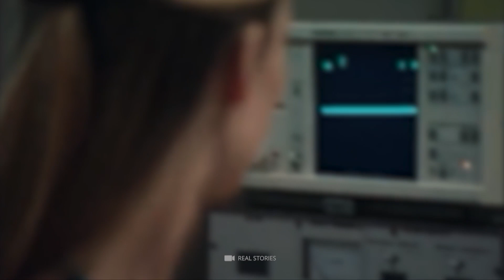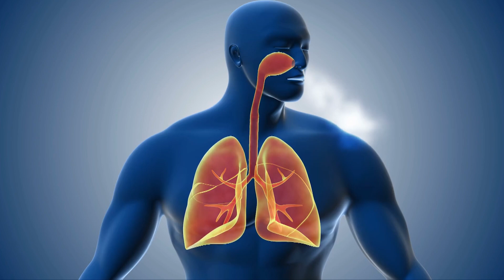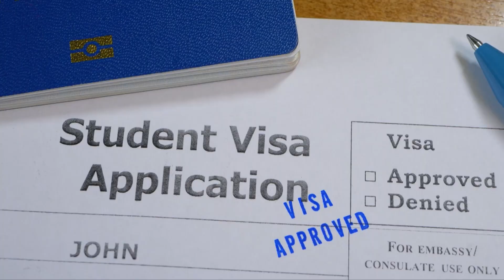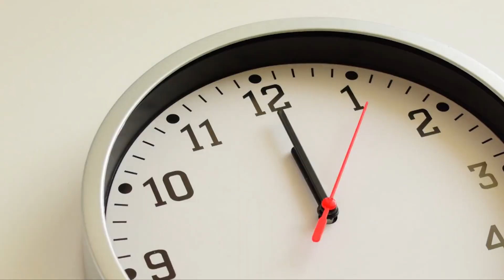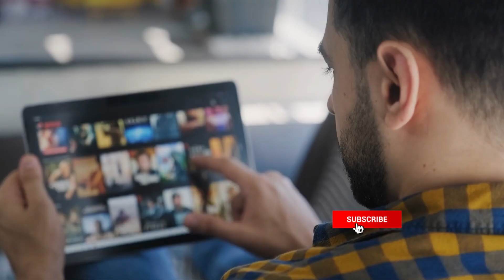¡Las personas más crueles de las que el FBI trató de ocultar cualquier rastro del público!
Asesinatos tan a sangre fría que congelaron incluso a la policía: ¡hoy echamos un vistazo a las personas más horribles que el FBI ha tratado de ocultar del público! Estos asesinos en serie pudieron hacer su espantoso trabajo durante muchos años antes de que el FBI los atrapara. ¡Quédate hasta el final para aprender sobre un hombre particularmente inquietante que cobró más de 100 vidas!